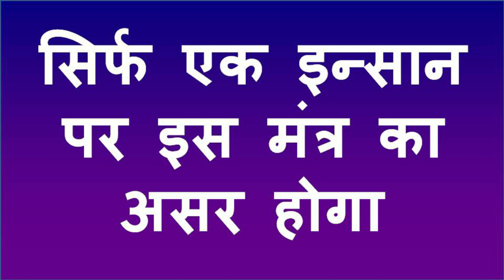मंगलबार को बिना पैसे खर्च किये सम्भोग वशीकरण की शक्ति आपको दिख जाएगी